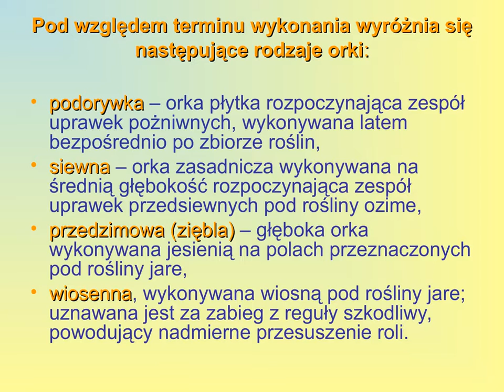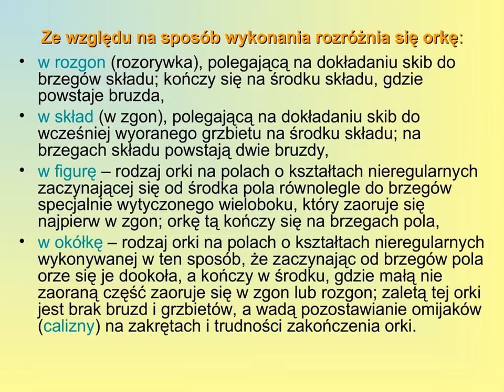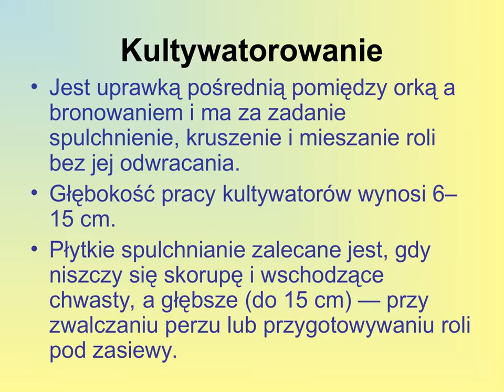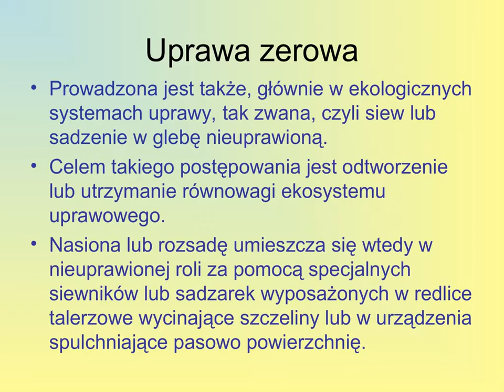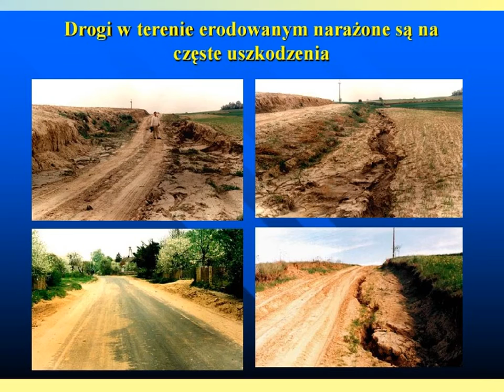Rodzaje i zadania zabiegów uprawowych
Więcej prezentacji na:
W Polsce tradycyjna uprawa roli jest oparta na pracy pługa odkładnicowego.
Po orce rola ma niewyrównaną powierzchnię, jest zbyt pulchna i niejednorodna pod względem wielkości agregatów i stopnia zagęszczenia.
Orka - zabieg uprawowy odwracający wykonywany pługami lemieszowymi lub talerzowymi, mający na celu odwrócenie i pokruszenie uprawianej warstwy roli.
Przygotowanie gleby do siewu lub sadzenia roślin wymaga więc wykonania uzupełniających (doprawiających) czynności nazywanych uprawkami — na przykład:
bronowania,
wałowania,
kultywatorowania,
lub grup czynności zwanych zespołami uprawek (pożniwnych, przedsiewnych czy przedzimowych).
Celem wykonywania tych zabiegów jest spulchnianie i zagęszczanie określonych warstw gleby, kruszenie brył oraz wyrównywanie powierzchni pola.
Ze względu na głębokość orkę dzieli się na:
płytką, do 15 cm; jest to najczęściej podorywka,
średnią, do 15-25 cm; jest to najczęściej orka siewna,
głęboką, 25-35 cm; jest to najczęściej orka przedzimowa,
z pogłębiaczem, wykonywaną gdy wytworzy się podeszwa płużna;
orka agromelioracyjna – orka bardzo głęboka (45-60 cm)
Do praktyki wprowadzono zasadę płytkiego odwracania i głębokiego spulchniania.
Zasada ta nie dotyczy jednak orki zimowej, która wykonywana jest na pełną głębokość warstwy uprawnej.
Pod względem terminu wykonania wyróżnia się następujące rodzaje orki:
podorywka – orka płytka rozpoczynająca zespół uprawek pożniwnych, wykonywana latem bezpośrednio po zbiorze roślin,
siewna – orka zasadnicza wykonywana na średnią głębokość rozpoczynająca zespół uprawek przedsiewnych pod rośliny ozime,
przedzimowa (ziębla) – głęboka orka wykonywana jesienią na polach przeznaczonych pod rośliny jare,
wiosenna, wykonywana wiosną pod rośliny jare; uznawana jest za zabieg z reguły szkodliwy, powodujący nadmierne przesuszenie roli.
Ze względu na sposób wykonania rozróżnia się orkę:
jednostronną, polegającą na dokładaniu kolejnych skib do tego samego brzegu pola; wykonywana jest pługiem obracalnym lub wahadłowym; powierzchnia zaoranego pola jest równa (bez bruzd i grzbietów), a czas wykonania takiej orki krótszy niż przy orce zagonowej,
w rozgon (rozorywka), polegającą na dokładaniu skib do brzegów składu; kończy się na środku składu, gdzie powstaje bruzda,
w skład (w zgon), polegającą na dokładaniu skib do wcześniej wyoranego grzbietu na środku składu; na brzegach składu powstają dwie bruzdy,
w figurę – rodzaj orki na polach o kształtach nieregularnych zaczynającej się od środka pola równolegle do brzegów specjalnie wytyczonego wieloboku, który zaoruje się najpierw w zgon; orkę tą kończy się na brzegach pola,
w okółkę – rodzaj orki na polach o kształtach nieregularnych wykonywanej w ten sposób, że zaczynając od brzegów pola orze się je dookoła, a kończy w środku, gdzie małą nie zaoraną część zaoruje się w zgon lub rozgon; zaletą tej orki jest brak bruzd i grzbietów, a wadą pozostawianie omijaków (calizny) na zakrętach i trudności zakończenia orki.